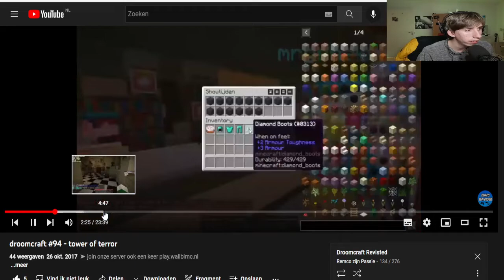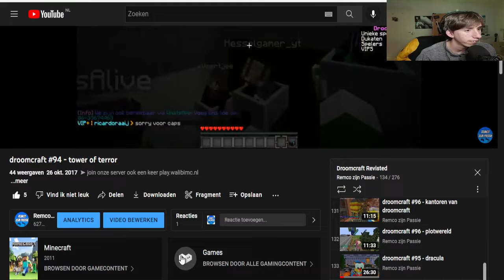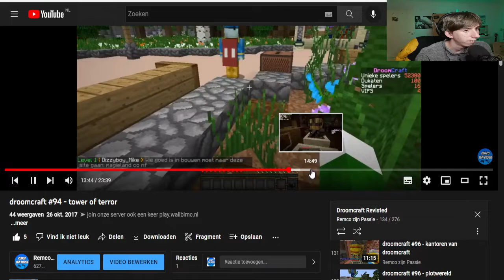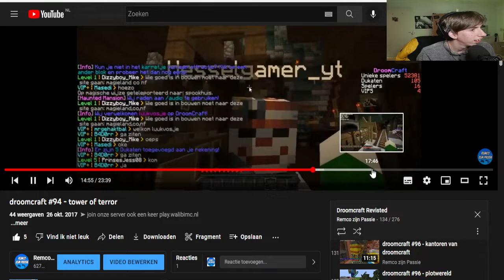De aftrap naar Droomcraft Revisted #8/9 - Tower of Terror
maandag
17:00 wat gaan we vandaag gamen

Dinsdag
17:00 de week in met remco

woensdag
17:00 rollercoaster tycoon 3

Donderdag
17:00 nederland nabouwen

vrijdag
22:00 nederland draait door

Zaterdag
17:00 we gaan terug in de tijd

Zondag
17:00 Droomcraft Revisted